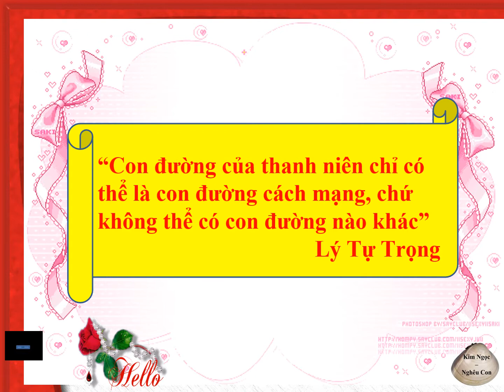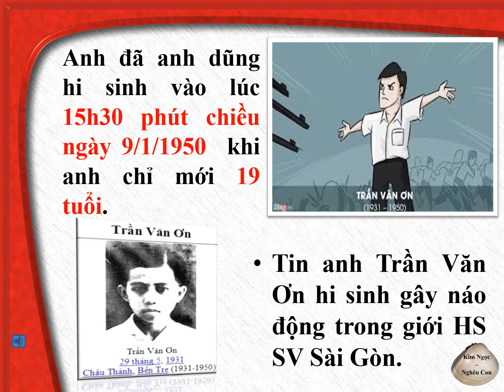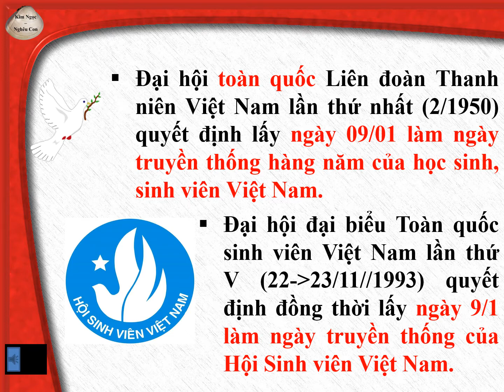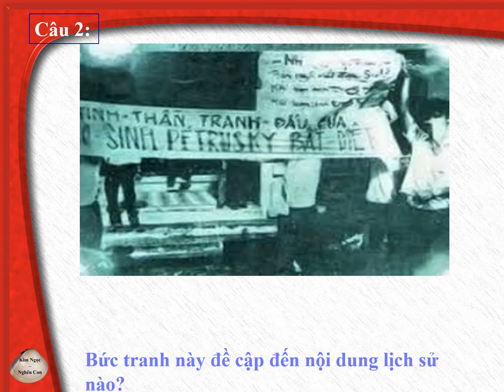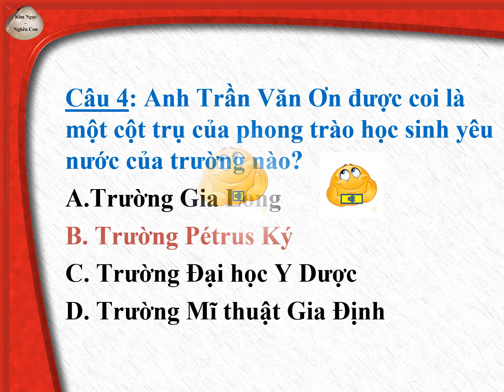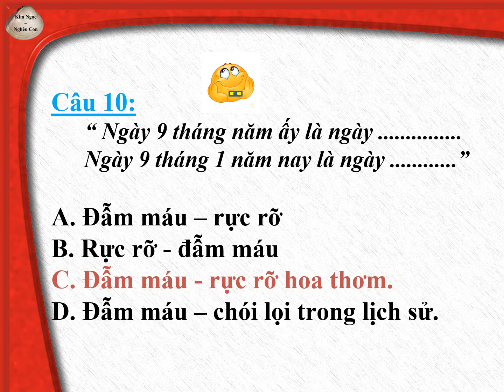Ngày truyền thống của học sinh, sinh viên Việt Nam (9/01)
Đại hội Liên đoàn Thanh niên Việt Nam tháng 2/1950 tại căn cứ địa Việt Bắc đã lấy ngày 09/01 làm ngày truyền thống hàng năm của học sinh, sinh viên Việt Nam.
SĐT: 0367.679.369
Cảm ơn các bạn đã quan tâm ủng hộ kênh.